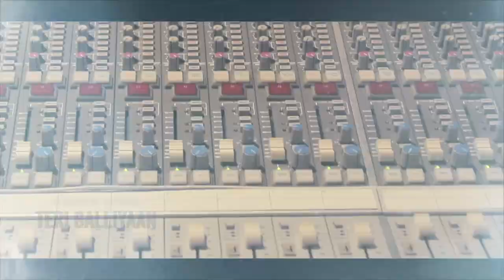Galliyan Full Song with Lyrics | Ek Villain | ISHITA SAKORE